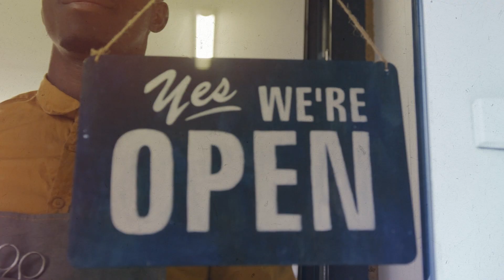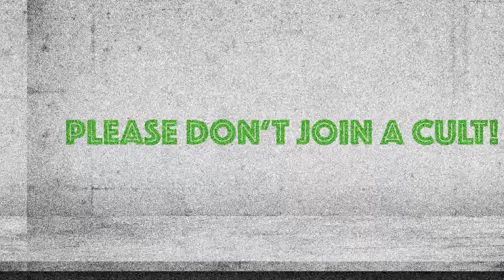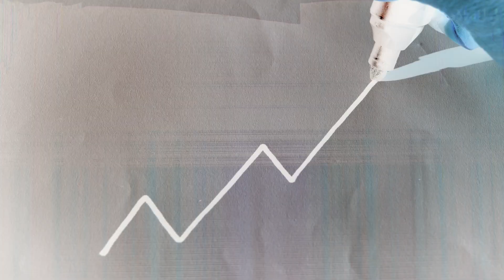From "Not Enough" to Overflowing: Mastering Business Challenges Fast!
In today's episode, Mitch and Erina dive deep into the five most prominent challenges every business owner faces: not enough work, invoicing, profit, staff, and time. These are pivotal aspects of your business that might be holding you back from achieving the kind of growth you dream of.

In just a matter of minutes, you'll discover:

00:00 Intro
00:35 How to actively seek out more work and not just passively wait for it.
01:55 The importance of timely invoicing to maintain a healthy cash flow.
02:32 How to Increase Your Profits
03:32 Creating the best environment to attract the best talent in the market.
04:31 Mastering time management for peak efficiency and work-life balance.

Don't forget to check out our much-loved UpScale Business Podcast for more valuable business insights and stories

For more about us and our services, visit UpScale Business Coaching